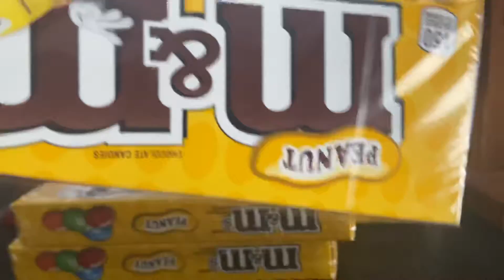How to deal with temptation” by Motell Granite the Great